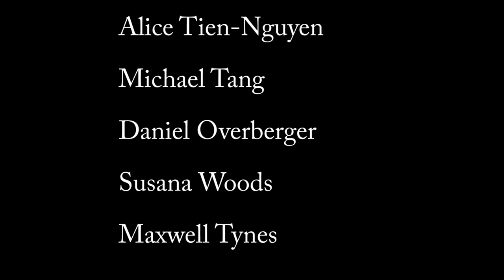THE BETTER ANGELS: Charmaine Clamor, "Como la Cigarra" Video Premiere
An experiment in kindness, the Better Angels Festival creates a space where everyone can share their best. "Como la Cigarra" is Track #8 on the soundtrack, available on a Pay-What-You-Wish basis. The song is produced by Laurence Hobgood; Andy Langham, piano; Dominic Thiroux, bass; Abe Lagrimas, drums and ukulele; Bo Razon, Gustavo Garcia & Laurence Hobgood, percussion..